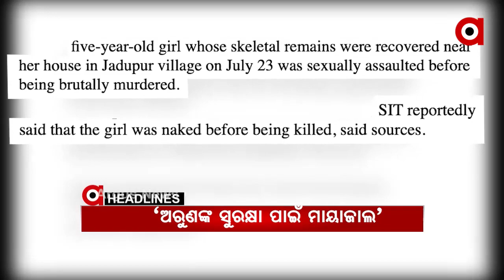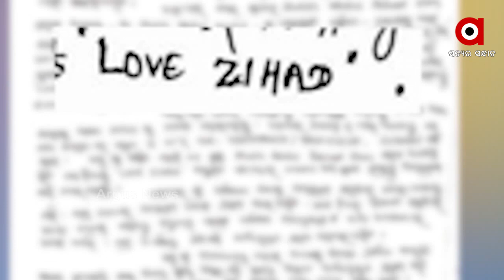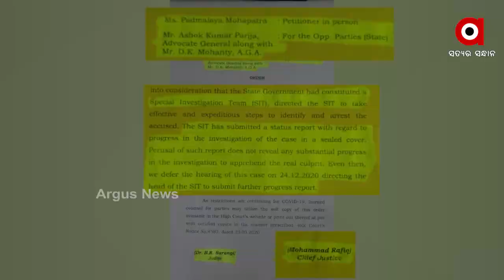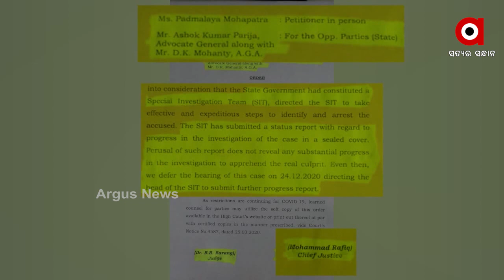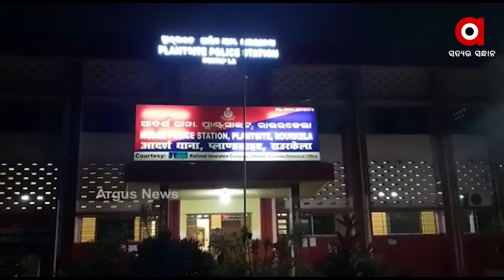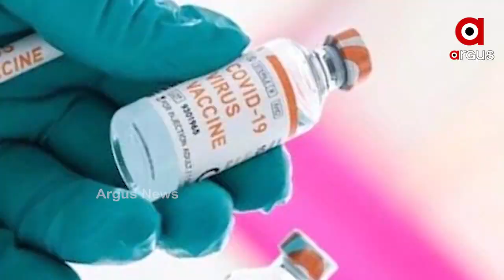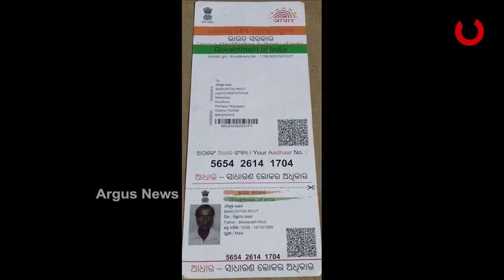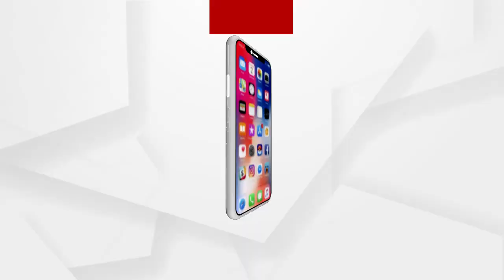Argus Update News 7Am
ବୋଥ୍ରାଙ୍କ ତଦନ୍ତ ନେଇ କୋର୍ଟଙ୍କ ଅସନ୍ତୋଷ...
ଜଉମୁଦ ଲଫାଫାକୁ ଖୋଲିଲା କିଏ...
ରାଜ୍ୟରେ କୋଭିଡ୍ ଯୋଦ୍ଧାଙ୍କୁ ମାଗଣା ଟୀକା...
ଆସୁଛି ବଡଦିନ.
ଖସିବ ତାପମାତ୍ରା, ବଢିବ ଶୀତ...